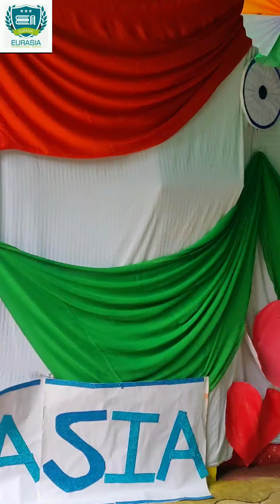Independence day celebration 2022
" Azadi ka Mahotsav " at Eurasia- Anoop Nagar Indore .

The preprimary and Primary Eurasians, Indore, celebrated the 75th Independence Day of India on 13th August 2022. The event commenced with a Parade,March Past followed by speeches. The children then danced to the beats of the patriotic songs.
The children even dressed up as their favourite National Hero,our daring soldiers and National symbols  and walked the ramp leaving everyone awestruck.
Our Principal, Mrs. TAHA KHAN was much elated to see the little kids showing great zeal and reiterated the "Har Ghar Tiranga" movement and everyone celebrates the birthday of India which is the Independence Day.

The program concluded with the National Anthem. The School took an unique initiative of whole school flash Dancing together on patriotic songs. The kids enjoyed dancing on the beats of patriotic songs.

 This was a memorable moment which  add one memory to my memoir  book.

Special Thanks to our Honorable  chief guest

1. MR .ATIF JAMALI
2. MRS NIRMALA  SHARMA

THANK AND HAVE A NICE DAY AHEAD